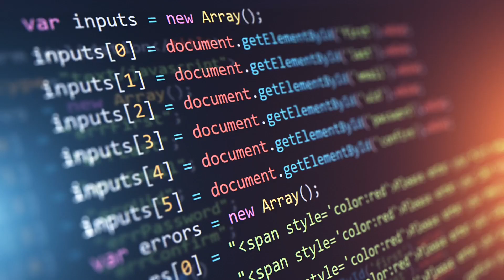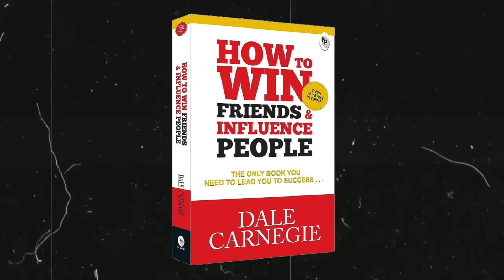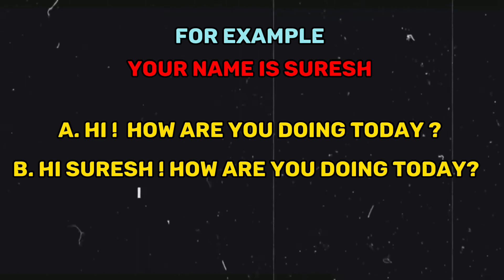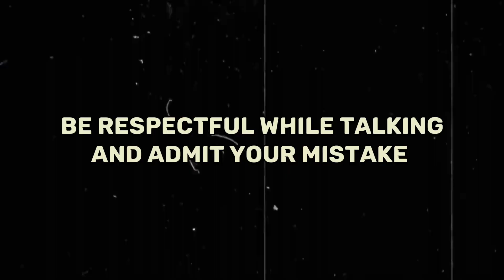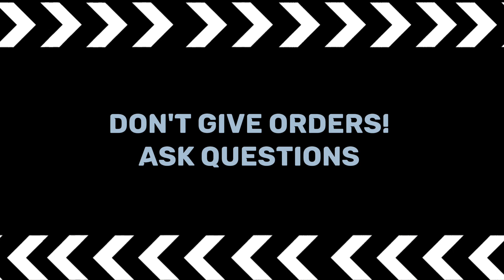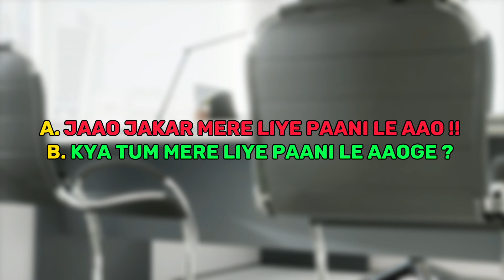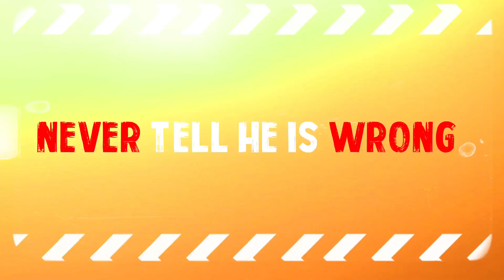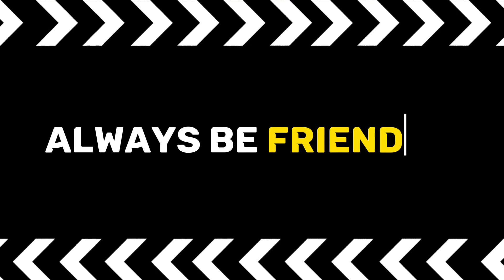17 तरीकों से Convince करे, लेकिन कैसे | How To Win Friends And Influence People Summary in Hindi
"Unlock the secrets of persuasion with our comprehensive summary of 'How To Win Friends And Influence People' in Hindi. In this video, we delve into 17 powerful techniques for convincing anyone effectively. 🚀 Master the art of influence and watch your relationships flourish. Don't miss out on these valuable insights! ✨🤝 Influence Persuasion"

01:33 - Smile
01:55 - Use Personal Name
03:26 - Be Respectful and Admit Mistake
04:33 - Don't Give Order, Ask Question
05:15 - Use Your Voice Tone
05:49 - Power Of Listening
07:15 - Avoid Arguments
07:55 - Never Tell He is wrong
08:55 - 5 Yes Techniques
09:49 - Let them Talk
10:33 - Be Sympathetic